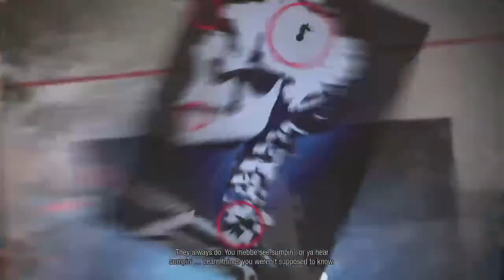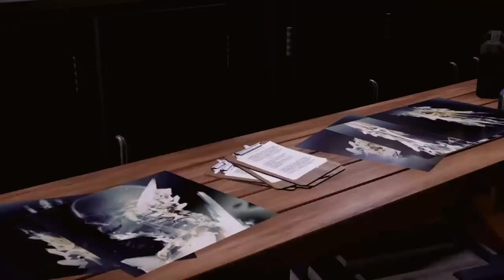John steal power